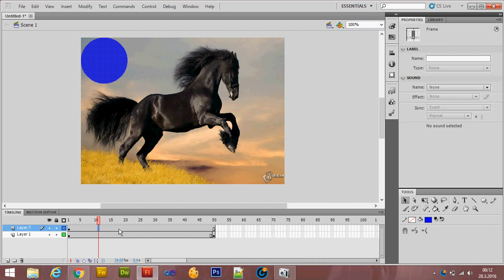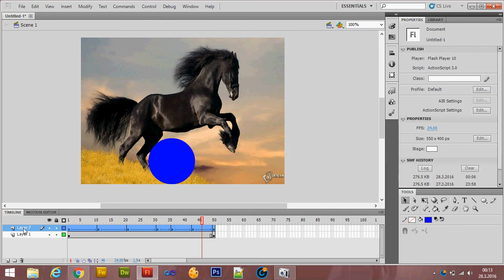Adobe Flash İle Animasyon Yapma(Resim üzerine maske Animasyonu)